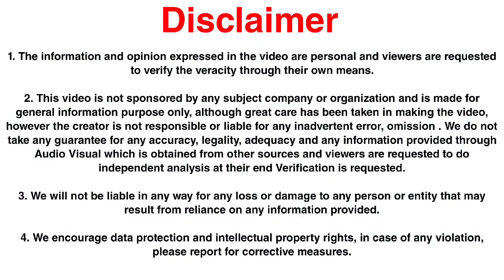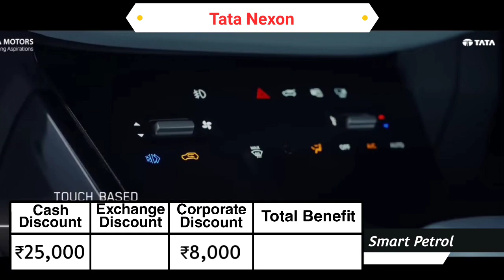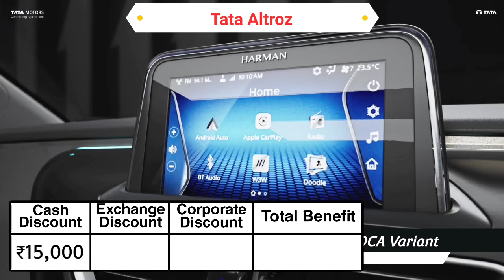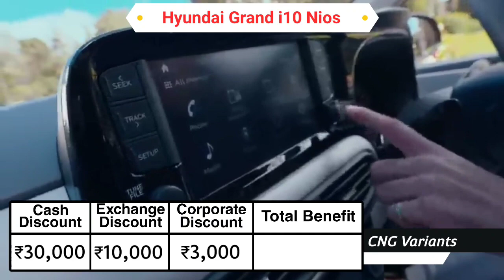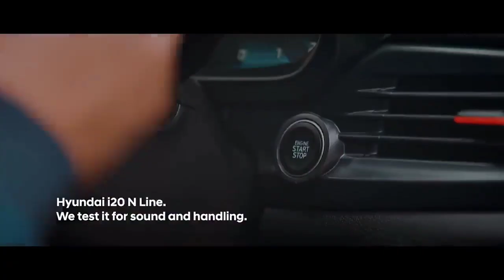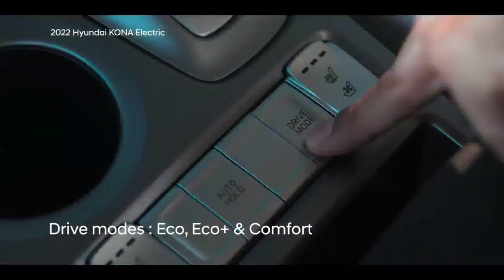इन कारों पर ऐसा Discount फिर नही मिलेगा | March Best Discount Offer In Top Cars | Motor Insas